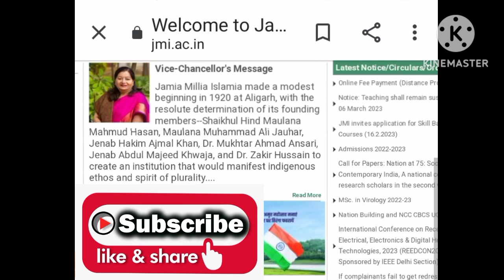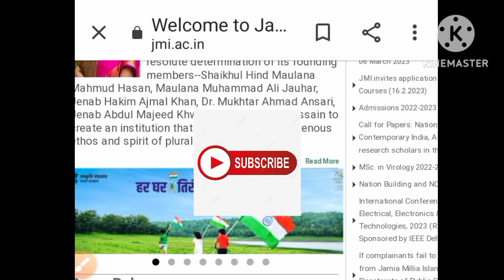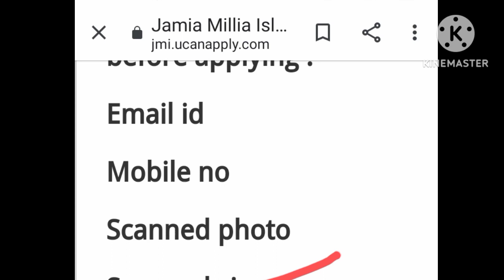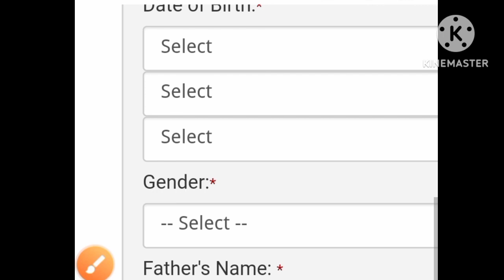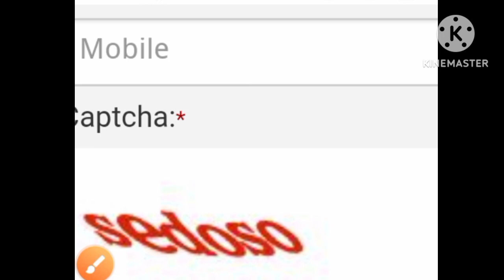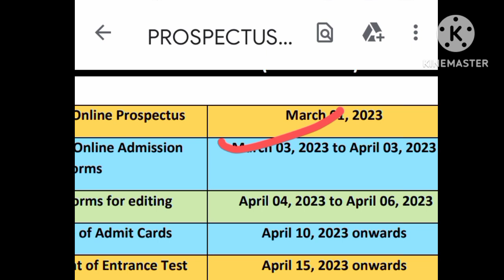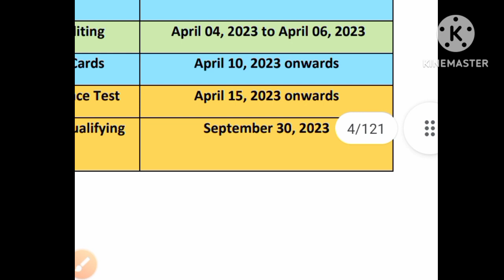How to Fill JMI all UG/PG Admission Forms 2023-24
jamia How to Fill JMI all UG/PG Admission Forms 2023-24
jmi Information Channel
shamim JMI Information
Technical Helpdesk: (10AM to 6PM)
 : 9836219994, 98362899